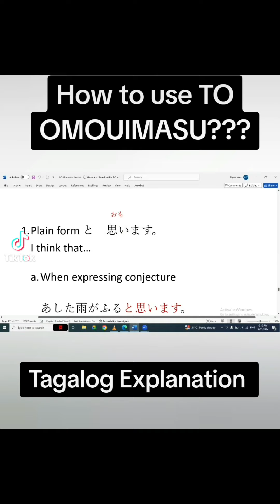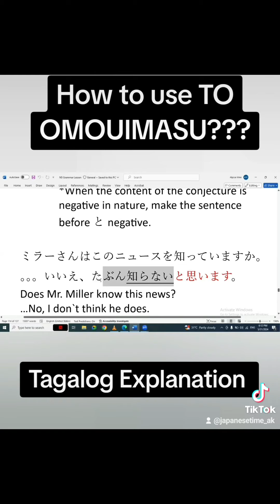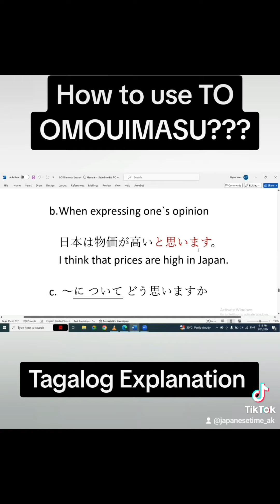How to use TO OMOUIMASU in Japanese Sentence | Tagalog Explanation